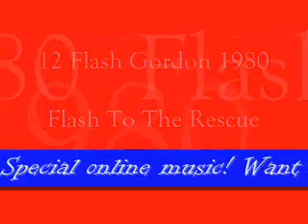Flash To The Rescue (special online music)